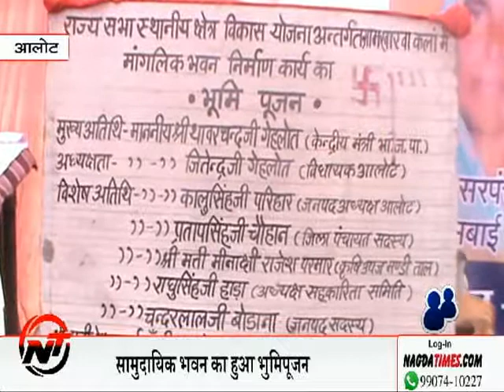आलोट- 15 लाख रू से बनेगा सामुदायिक भवन , हुआ भुमिपूजन